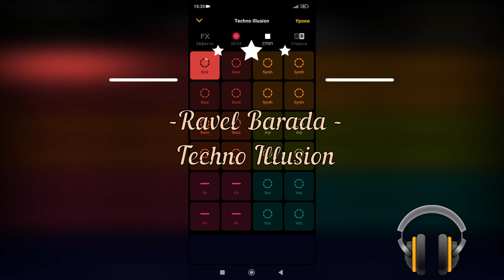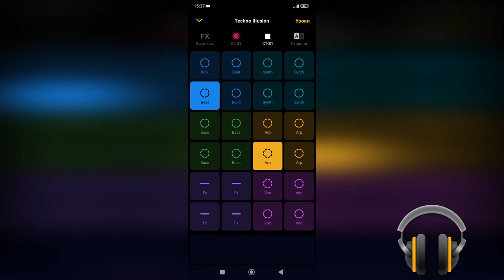Ravel Barada - Techno Illusion (Rmix, Groovepad)